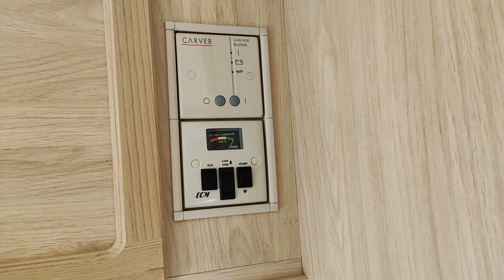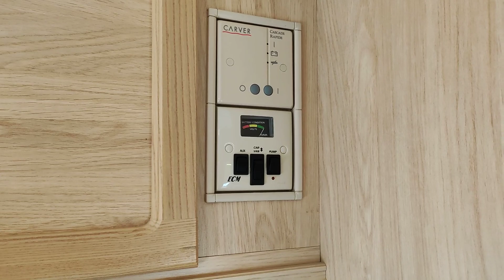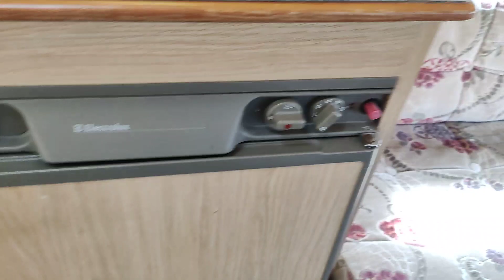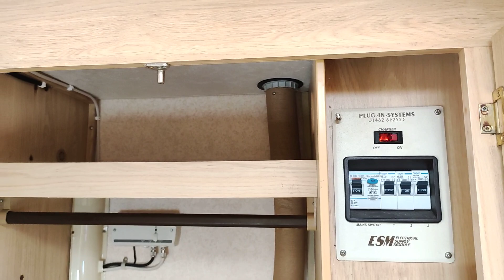Обзор семейного автодома,каравана,дома на колёсах. прицепа-дачи Abbey Cabaret 1999 года 5 мест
Прицеп дача Abbey Cabaret 1999 года 5 мест
Масса макс 1 245 кг. Масса без нагрузки 999 кг!!
Его размеры наружные 5.5 метра модуль + 1 метр дышло, ширина 2.1 метра, высота 2.65 метра